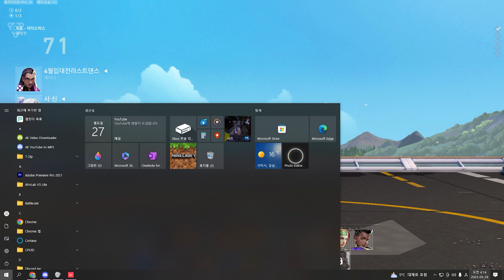발로란트 4월4일에 입대하는 사람ㅋㅋㅋㅋㅋㅋ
▶업로드시간
l [유튜브] 매주 월요일 , 수요일  , 금요일 오후 5시 유튜브 업로드

▶나이/생일 : 2003년 11월 15일 / 21살

▶모든 댓글은 정성스렙게 전.부 답해드릴려고 노력하는 중입니다. 좋은 댓글 달아주시는 착한 시청자분들 항상 너무 감사하고 아직 많이 부족한 영상 봐주셔서 너무 너무 감사합니다. 최대한 더 노력해서 재밌는 영상으로 보답드리겠습니다!! 제 영상에 불만이신분들은 딱히 잡을 생각도 없으니 다른 좋은 영상들 많으니 그쪽으로 가십시오 ^^

▶욕설 , 비난 , 패드립 , 성드립은 법적 처벌을 피하실 수 없을겁니다!
   방송과 관계없는 발언 , 친목 , 행위는 금물입니다!

▶컴퓨터 사양(컴알못)
  ✧CPU : i5-8500
  ✧RAM : 16GB
  ✧그래픽카드 : NVIDIA GeForce GTX 1070